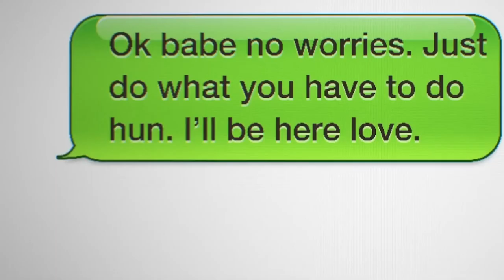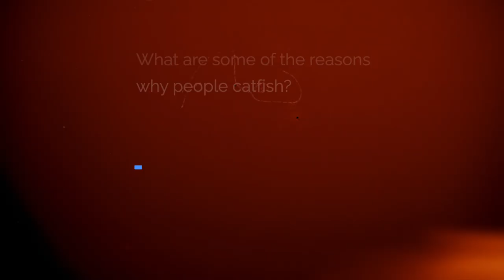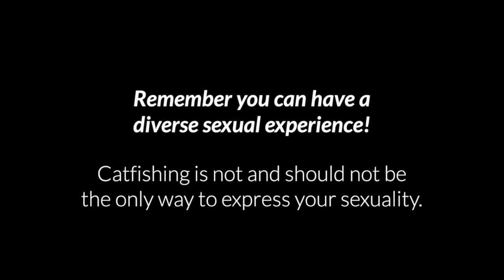Are you addicted to Catfishing?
We are just trying to understand why people do what they do. Let’s try take a peek from the other side…

00:00 - Intro
00:32 - So what is Catfishing?
01:06 - Why do people Catfish?
03:14 - When do you become addicted?
03:57 - How is Catfishing harmful to the ‘Catfish-er’
05:04 - How do you get over Catfishing?